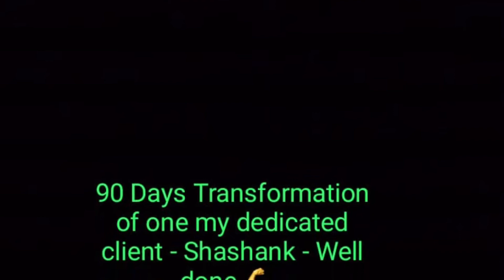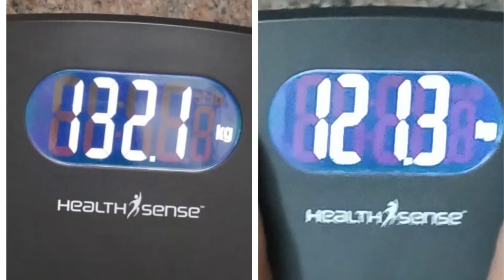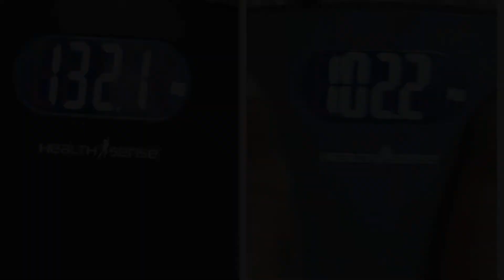90 Days Transformation of my client - Shashank Gowda 💪🏼💪🏼🏋🏼‍♂️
This is the fastest Transformation of my client in 90 days pure dedication